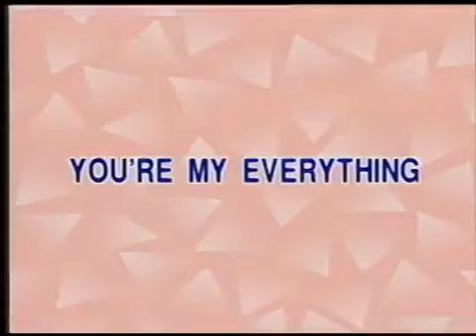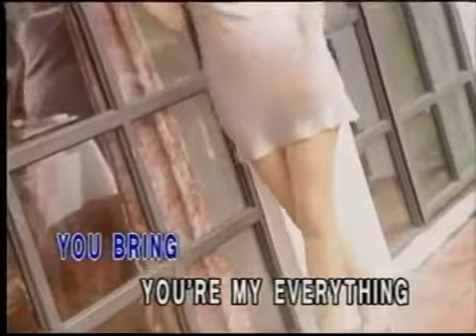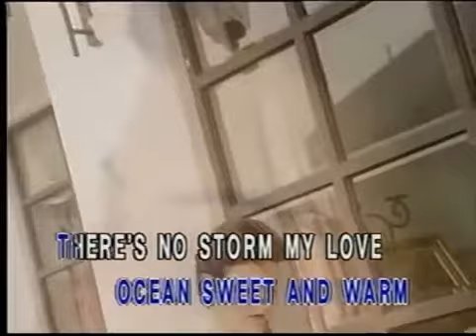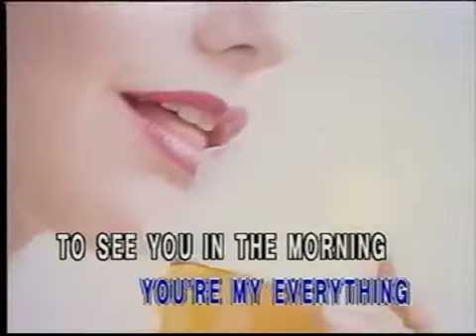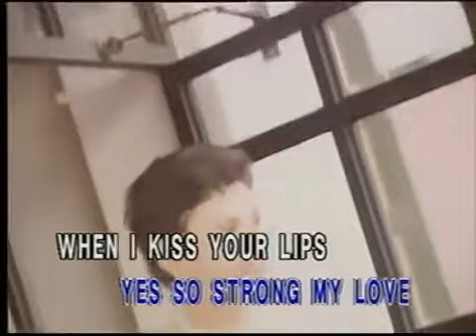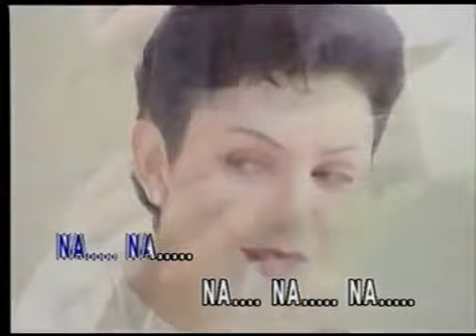YOU'RE MY EVERYTHING